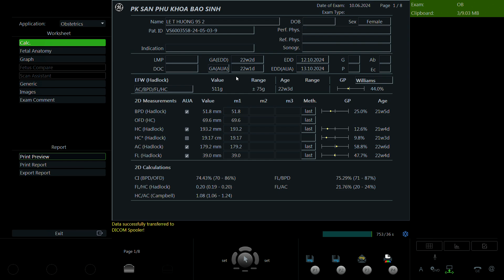Lê Thị Hương 1995